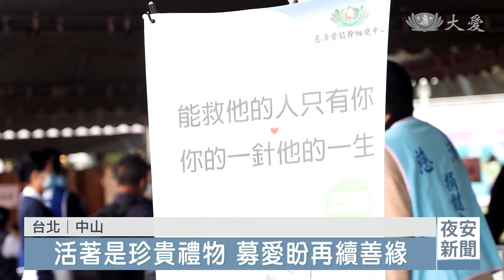驗血10cc希望無窮 救助陌生有緣人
台北市花博公園，有一場扶輪嘉年華，慈濟志工共善，舉辦造血幹細胞捐贈驗血活動，完成283支試管。建檔者有醫師、消防員，還有一位年輕人，父親剛剛配對成功，他也希望救人一命。

花博公園人來人往，要讓大家駐足片刻、並不容易。即使被拒絕，還是積極邀約，因為這是在搶救生命。

志工 袁偵玲：「多拉一些同學(參加)，他們可能就會覺得說，我還要再回家問一下家人，然後我回家考慮一下，再跟妳講，可是就直接忘記掉了。」

受贈者 黃采緹：「醫師就來巡房說恭喜妳，配對到了，我好高興，因為那是我唯一活下去的機會。」

看到現場許多受贈者，因為造血幹細胞移植延續生命，志工鼓起勇氣，用熱情溶化冷漠。

北市消防局小隊長 李國彰：「請分隊同仁，今天也一起共襄盛舉。」

民眾 蘇義涵：「剛過完18歲生日，可以當作我生日一個很大禮物，可以救人一命，我覺得不錯。」

看過太多病患的期盼眼神，醫師也挽袖驗血，他知道，救人一命、無損己身。

醫師 陳迺文：「其實我是在醫院工作的，剛好在血液科的病房，那其實那邊有滿多小朋友或是年輕人，其實都罹患血癌、淋巴癌，他們是很需要這種配對建檔，來給他們一個機會，其實就跟捐血差不多。」

還有一位年輕人，跟著父親跨出救人腳步。

民眾 郭應廷：「爸爸已經有參加過這個活動，在最近有配對到人，準備要去捐贈，所以想說剛好經過有緣分，就來也驗一下我的血。」

一天下來，完成283支試管，增加血液疾病患者配對成功的機率。18歲以上、46歲以下民眾，都可以網路預約，幫助陌生的有緣人。

真善美志工 呂巧美 王祝明 台北報導